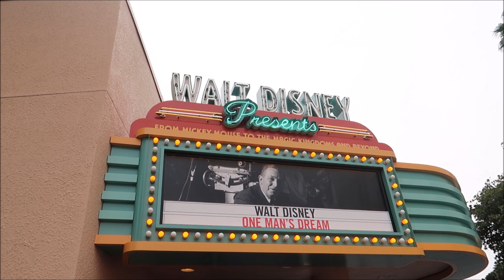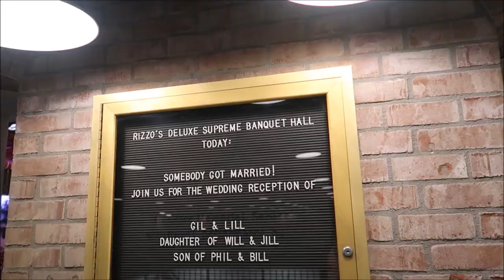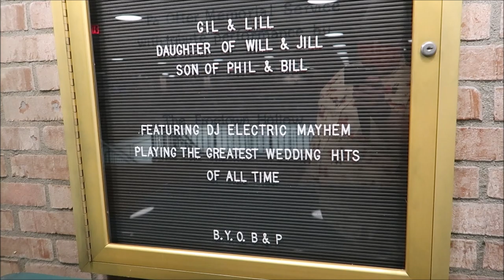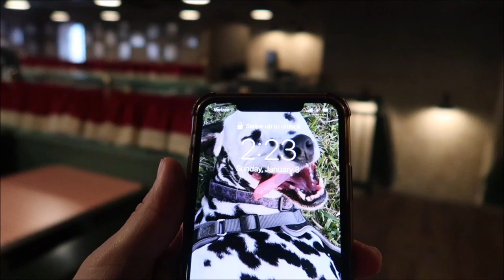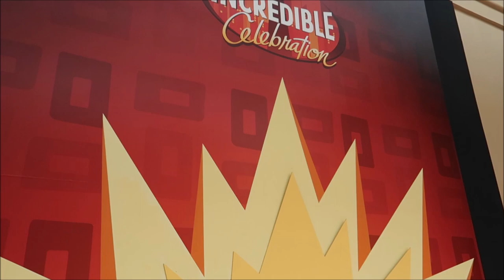Disneys Hollywood Studios 2021 | Park Hopping & Rise of the Resistance ? | Old Toy Story Mania Area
Star Wars: Rise of the Resistance

If you are visiting Disney's Hollywood Studios after visiting the first park, you will not be able to join the virtual queue for Star Wars: Rise of the Resistance. Only Guests with a Disney Park Pass reservation for Disney’s Hollywood Studios will be able to experience Star Wars: Rise of the Resistance. When Park Hopper hours become available on January 1, 2021, Guests visiting from another theme park will not be able to request to join the virtual queue. We encourage these Guests to explore other areas of the park, including in Star Wars: Galaxy’s Edge where they may experience Millennium Falcon: Smugglers Run among other offerings.

3211 Vineland Rd
PMB# 244

Ian Boldsworth

Kim Wilson

Amy Ambut

Mat Piscatella

Amanda AJ

Heather Ludwig

Bill Barsh

Preston Bman

Bobby Tyning

Sarah

Kirk Hofeling

Janet S.

Sherman_117

Josh

Ashley Whitaker

Stacie Webster

Patricia Jean

Joy Frye

Blake McAskill

Alli Nivison

Britt Graves

Paige Elliott

Paige Elliott

Andrew & Nicole

Chris Yobb

Bronwyn Hayes

Arthur Childs

Monica & Jason

Jane Toney

Jessica Fox

Haley Hospodar

Alexsandra Watson

Troy Parker

Kevin K

The Zimmermans

Tabetha P

Sara Hawkins

Mike & Jen

Eric Eggink

Prinsez54

Elizabeth walsh

Bobby Preteau

Chad Jennings

Chad Jennings

Stacy ludwig

Victoria Thompson

ERNIE NOLTE

Mike Elliott

Kevin Mckendree

Jesse Taylor

Robert Belliveau

Janet Matthews

Tina Spicer

Pamela Kester

Edward Williams

Kayla Barnett

Kristi Mikle

James Connelly

Regina & Michael

MAGI

Ann Kennedy

Jill Burns

Mary Place

Guy Turnquist

Shane Hebert

Christine Beebe

Rachel Warde

Lorraine Bonacorsi

Sheryl Potter

ScubaCat3

Ian

Julie Mauney

Texas Takes

Dawn Fawcett

Chandra Foster

Jesse Burrows

Brock Belinske

Tracey Armstrong

Thomas Young

Lyndsay Newton

David Lay